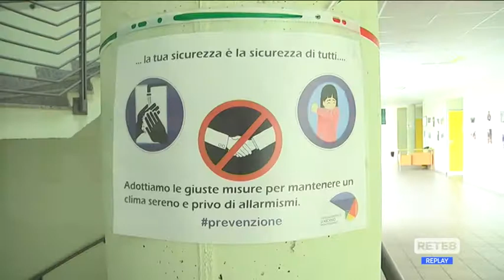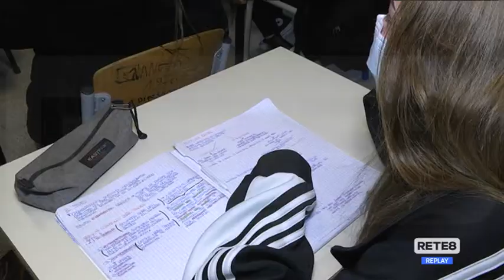Scuole Pescara - Ingressi diversificati per le mense